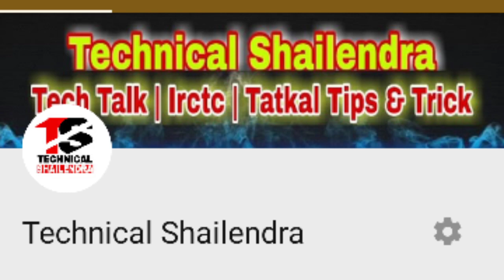Top 5 Software Autofill Extension 2021 Tatkal Ticket Booking App Today Tatkal Booking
►your question

Tatkal Ticket Booking App
IRCTC Latest Update
tatkal booking app
tatkal app ban
tatkal booking apps
tatkal book apps
tatkal ticket booking apps
tatkal booking apps ban
tatkal ticket
Tatkal Ticket Booking Online
tatkal Software On IRCTC Website
tatkal ticket software sell
tatkal ticket booking software 2021
tatkal software 2021
tatkal software new
all tatkal sofwaare
all tatkal ticket
tatkal ticket new sofware update
all mew tatkal software
tatkal booking
 100% confirm tatkal ticket booking
ANMS tatkal booking software
Red mirchi tatkal booking software
tatkal booking illegal softwares
Railway act 143
Railway punishment
illegal tatkal booking punishment
IRCTC tatkal ticket booking
how to book 100% confirm tatkal
buy tatkal ticket booking software
Android rail connect software
tatkal softwear today
today softwear tatkal
tatkal softwear
tatkal softwear 2021
softwear tatkal 2021
irctc softwear
softwear irctc
tatkal booking
tatkal ticket
tatkal ticket booking softwear
tatkal ticket booking time
tatkal today
tatkal today booking
today tatkal
tatkal today ticket booking
irctc

1.TikTok Par Video Kis Time Upload Kare

2.TikTok Par Video Upload Karne Ke Bad 3 Lagti Mat Karna

3. TikTok Acconut Freeze Hai Ya Unfreeze Yese Pata Kare

4.TikTok Video Bana Watermark Download Kaise Kare

5 Kinemaster Download

6. TikTok Pro Account Kaise Bnanye

My Camera :-